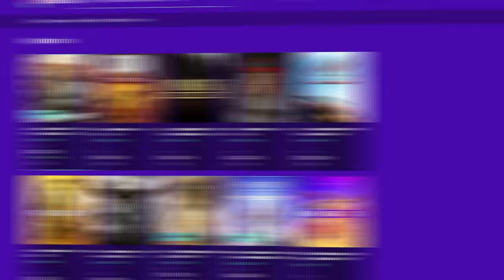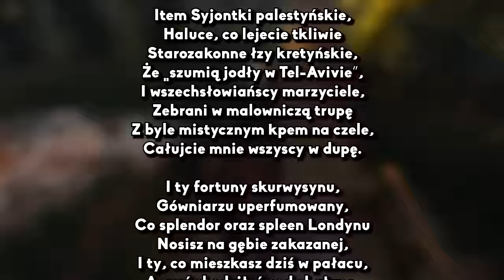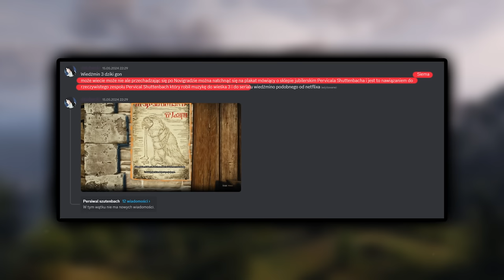CIEKAWOSTKI I SEKRETY Z GRY WIEDŹMIN 3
0:00 - INTRO
0:21 - ENEBA.COM
0:53 - 01: LOGO CDPR
2:58 - 02: LETHO ŚPIOCH
5:10 - 03: NIESZCZĘŚLIWE RODZINY
06:11 - 04: POCAŁUJCIE MNIE W DUPE
7:15 - 05: PIĘKNE CHWILE
7:53 - 06: JAK ROZPĘTAŁEM 2 WOJNE ŚWIATOWĄ
8:50 - 07: KOMU DZWONIĄ
9:47 - 08: ŻABKA MAŁA
10:13 - 09: FOGGY DEW
11:03 - 10: STARY NIEDŹWIEDŹ
11:39 - 11: PERCIVAL SCHUTTENBACH
14:05 - 12: ZED ZSZEDŁ
15:10 - 13: DIALOG KALEBA
17:02 - 14: CIEKAWE DIALOGI
18:03 - 15: CIEKAWOSTKI O JOKAŚCIE
27:40 - 16: RÓŻNE DIALOGI Z YENNEFER
28:31 - 17: CIEKAWA INTERAKCJA

🟥 MUZYKA :
The Witcher 3   Toussaint   Emotional and Relaxing Soundtrack & Ambience   Study Focus Sleep
The Witcher 2 Score - Introduction
The Witcher 3 Hearts of Stone Soundtrack (OST) - 02 Go Back Whence You Came
Chopin  Nocturne op9 No2
The Witcher 3 Wild Hunt OST - Merchants of Novigrad
The Witcher 3 Soundtrack - Novigrad Theme
The Witcher 3   Skellige Day   Emotional and Relaxing Soundtrack & Ambience

🟦 OPIS : SIEMA. WIEDŹMIN 3 TO ŚWIETNA GRA, JAKBY KTOŚ JESZCZE TEGO NIE WIEDZIAŁ. W DZISIEJSZYM ODCINKU ZNAJDZIEMY SOCZYSTE I ŚWIETNE CIEKAWOSTKI, O KTÓRYCH MOŻLIWE, ŻE NIE WIEDZIELIŚCIE. ZACZYNAMY W REGIONIE TOUSSAINT, W WIOSCE FRANCOLLARTS, GDZIE ZNAJDZIEMY KARCZMĘ SZKARŁATNY KARDYNAŁ, KTÓREJ LOGO TO PTAK Z LOGO CD PROJEKT RED.
W MISJI DUCHY PRZESZŁOŚCI MUSIMY POMÓC LETHO ZABIĆ ZDRADZIECKĄ BANDĘ. PO POSTRZALE LETHO SŁYCHAĆ JEGO CHRAPANIE, CO JEST WSKAZÓWKĄ, ŻE JEST TYLKO UŚPIONY. W MISJI ŻYLI DŁUGO I SZCZĘŚLIWIE GERALT CYTUJE KSIĄŻKĘ "ANNA KARENINA" TOŁSTOJA.
PRZY KARCZMIE GĘSIA PIPA ZNAJDZIEMY NAWIĄZANIE DO WIERSZA JULIANA TUWIMA "CAŁUJCIE MNIE WSZYSCY W DUPĘ". W OXENFURCIE SPOTKAMY POSTAĆ ŚPIEWAJĄCĄ NAWIĄZANIE DO PIOSENKI "RÓŻA I BEZ" ANDRZEJA ŻARNECKIEGO Z FILMU "JAK ROZPĘTAŁEM DRUGĄ WOJNĘ ŚWIATOWĄ". W ZALIPIE USŁYSZYMY PIOSENKĘ "KOMU DZWONIĄ" STANISŁAWA GRZESIUKA, A W MISJI HULAJ DUSZA! DZIEWCZYNKA ŚPIEWA "BYŁA SOBIE ŻABKA MAŁA".
W GRZE USŁYSZYMY IRLANDZKĄ PIEŚŃ PATRIOTYCZNĄ "FOGGY DEW" ORAZ PIOSENKĘ "STARY NIEDŹWIEDŹ MOCNO ŚPI" W KARCZMIE SZKARŁATNY KARDYNAŁ. W NOVIGRADZIE ZNAJDZIEMY PLAKAT SKLEPU JUBILERSKIEGO PERCIVAL SCHUTTENBACH, NAWIĄZUJĄCY DO ZESPOŁU, KTÓRY STWORZYŁ MUZYKĘ DO WIEDŹMINA 3 I SERIALU NETFLIXA.
W ZADANIU NIEBEZPIECZNA GRA DLA ZOLTANA ZDOBYWAMY KARTY DO GWINTA, W TYM KARTĘ ISENGRIMA. JEST TAM NAWIĄZANIE DO FILMU "PULP FICTION". W NOVIGRADZIE PRZED AKTYWACJĄ CUTSCENKI Z KALEBEM ZNAJDZIEMY CIEKAWE DIALOGI NPC.
W MISJI RÓWNOWAGA W PRZYRODZIE W TOUSSAINT ESKORTUJEMY KARAWANĘ KUPIECKĄ PRZEZ TEREN ZAGROŻONY BIAŁYM TERROREM. HRABIA BORIES DI SALVARESS HODUJE TAM BAZYLISZKA, A NASZA DECYZJA O JEGO LOSIE MA KONSEKWENCJE NA CAŁĄ GRĘ.
PO MISJI BEZIMIENNY YENNEFER PROSI NAS O POMOC W ANULOWANIU ŻYCZENIA GERALTA. JEŚLI ZAMIAST POMÓC JEJ W LARVIK, POJEDZIEMY Z UMĄ DO KAER MORHEN, W WYZIMIE BĘDZIEMY MIELI DODATKOWĄ OPCJĘ DIALOGOWĄ.
W MISJI KRÓLEWSKI GAMBIT W KAER TROLDE MOŻEMY ZMIERZYĆ SIĘ NA PIĘŚCI Z VIDKAARLAMI. W ZALEŻNOŚCI OD WYNIKU WALKI, ZMIENIAJĄ SIĘ DIALOGI I MOŻEMY ZDOBYĆ MIECZ HJALMARA.